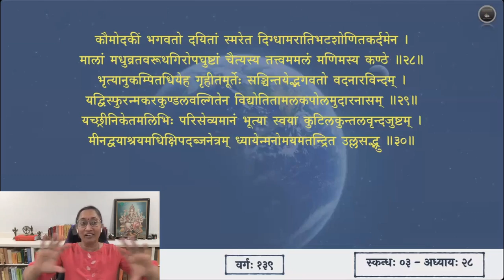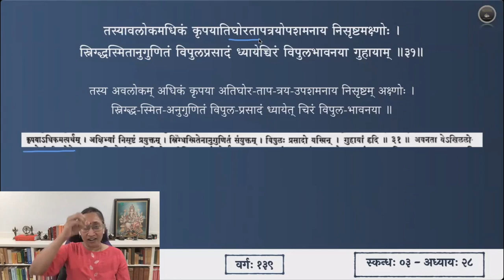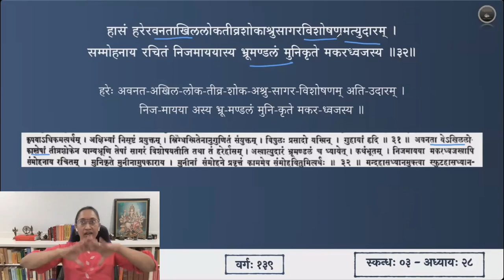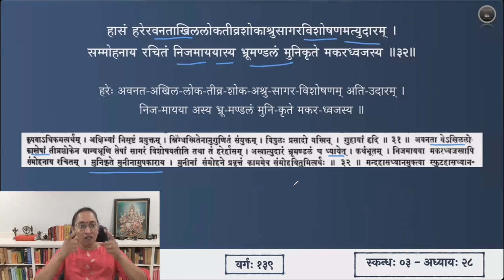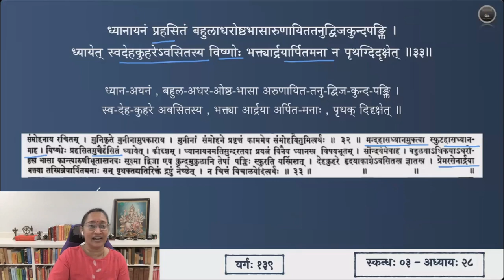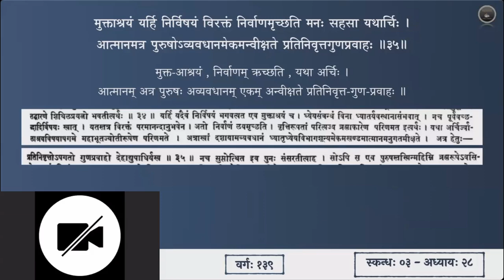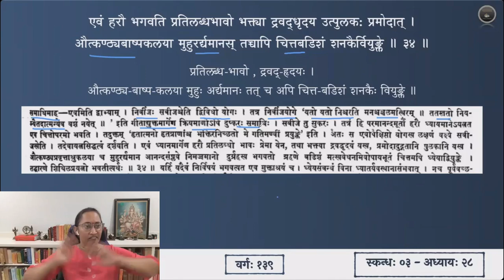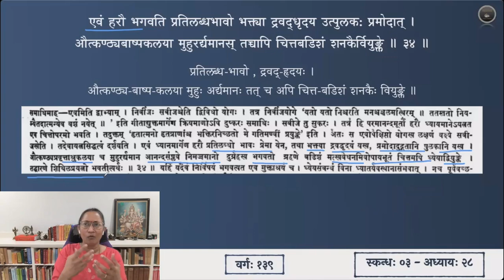श्रीमद्भागवतम् — भावार्थदीपिका — Skanda 03 — Chapter 28 — Slokas 31-34 — Session 139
अष्टाविंशाध्याये श्लोकाः २६ - ३०

वक्षोऽधिवासमृषभस्य महाविभूतेः पुंसां मनोनयननिर्वृतिमादधानम् ।
कण्ठं च कौस्तुभमणेरधिभूषणार्थं कुर्यान्मनस्यखिललोकनमस्कृतस्य ॥ २६॥

बाहूंश्च मन्दरगिरेः परिवर्तनेन निर्णिक्तबाहुवलयानधिलोकपालान् ।
सञ्चिन्तयेद्दशशतारमसह्यतेजः शङ्खं च तत्करसरोरुहराजहंसम् ॥ २७॥

कौमोदकीं भगवतो दयितां स्मरेत दिग्धामरातिभटशोणितकर्दमेन ।
मालां मधुव्रतवरूथगिरोपघुष्टां चैत्यस्य तत्त्वममलं मणिमस्य कण्ठे ॥ २८॥

भृत्यानुकम्पितधियेह गृहीतमूर्तेः सञ्चिन्तयेद्भगवतो वदनारविन्दम् ।
यद्विस्फुरन्मकरकुण्डलवल्गितेन विद्योतितामलकपोलमुदारनासम् ॥ २९॥

यच्छ्रीनिकेतमलिभिः परिसेव्यमानं भूत्या स्वया कुटिलकुन्तलवृन्दजुष्टम् ।
मीनद्वयाश्रयमधिक्षिपदब्जनेत्रं ध्यायेन्मनोमयमतन्द्रित उल्लसद्भ्रु ॥ ३०॥